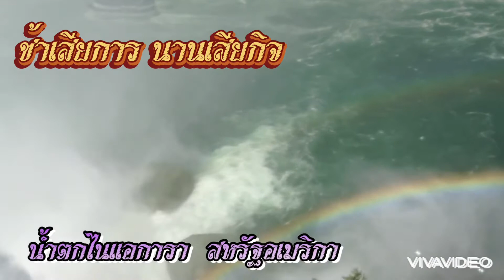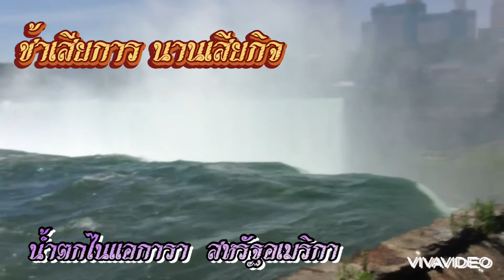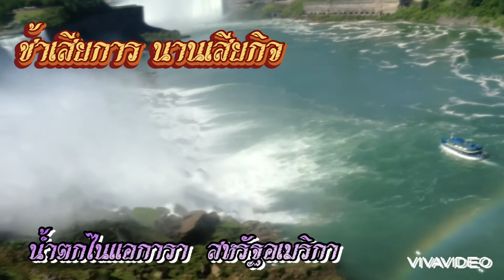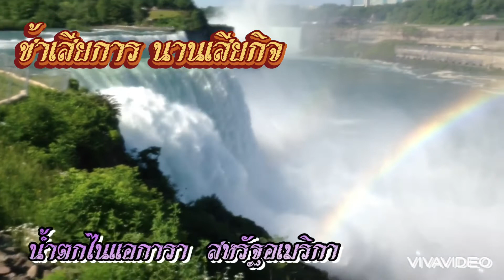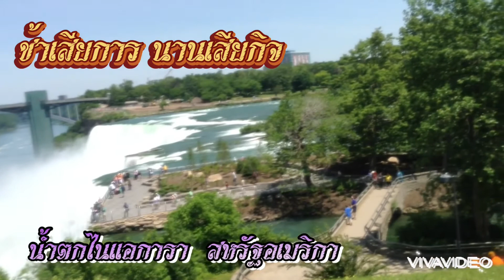ช้าเสียการ นานเสียกิจ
พระราชวิสุทธิเวที วัดปากน้ำ